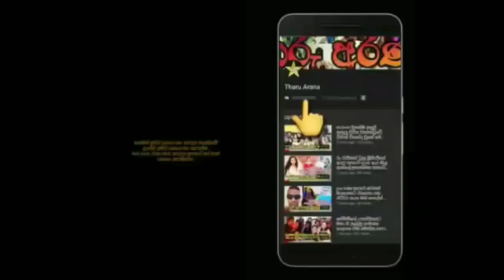here is a latest story about populer actress umali thilakarathne